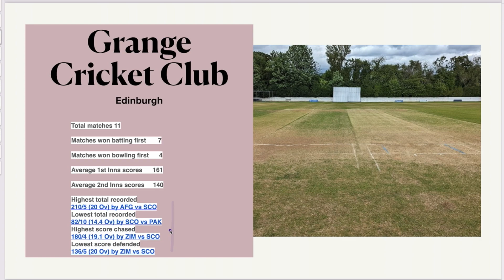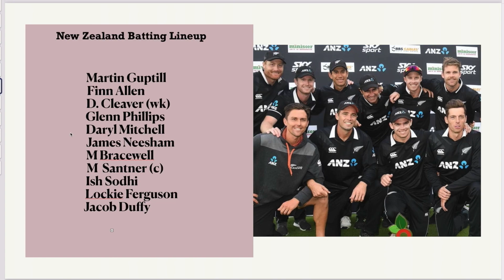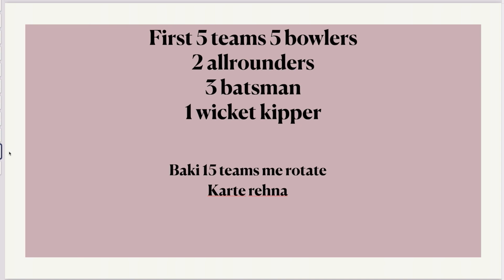1st T20I: Scotland vs New Zealand Team Prediction 2022 | SCO vs NZ Dream11 Prediction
There is no such thing as a perfect team, but the best teams are always the ones where each player can do the other's job. Today, we are going to show you a dream team lineup for SCO:NZ and see how well they work together.

VIDEO HIGHLIGHTS:
Prime team kaise banaye
How do you get perfect grand League team in Dream11?
Is there any trick to win Dream11?
dream11 grand league team generator
Dream11 में रैंक 1 कैसे लाएं?
ड्रीम 11 मेगा प्रतियोगिता कैसे जीते?
Dream11 पर आज की टीम कैसे बनाएं?
क्या ड्रीम 11 पर लोग सच में 1 करोड़ रुपए जीतते हैं?
क्या dream11 फ्रॉड करती है?
Dream11 में सबसे ज्यादा पैसा कौन जीता है?
एक्सपर्ट फ्री टिप्स ड्रीम 11